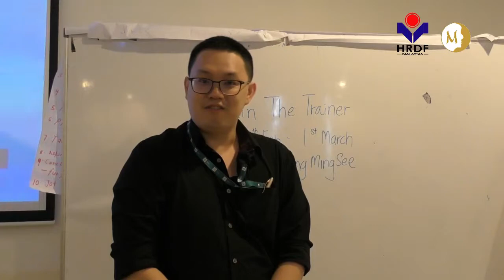Group 17 SEGi University Kota Damansara TTT Testimony Tai Vin Cent (Lecturer)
Here’s the testimonial from our beloved trainer Tai Vin Cent in (25 Feb - 1st Mar 2019) HRDF TTT Certification Program!

 Let's hear what he is saying about us!